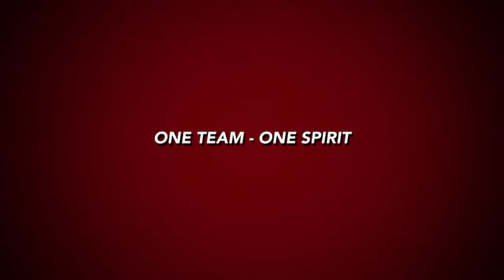HARTWIG Match Team - Saison Trailer 2015